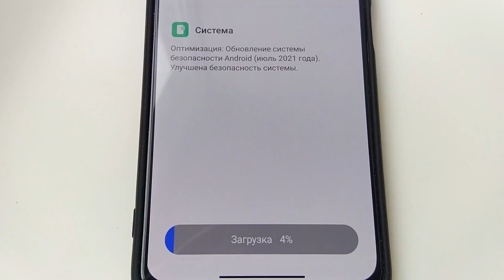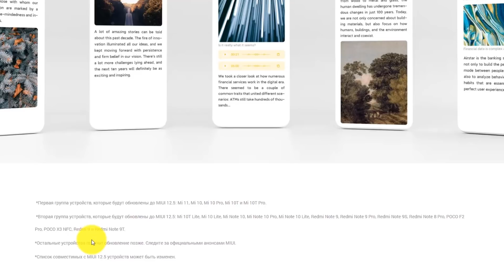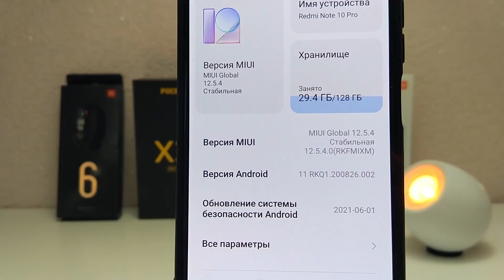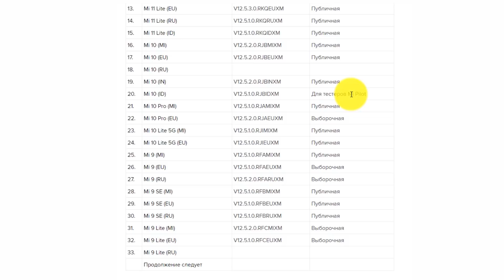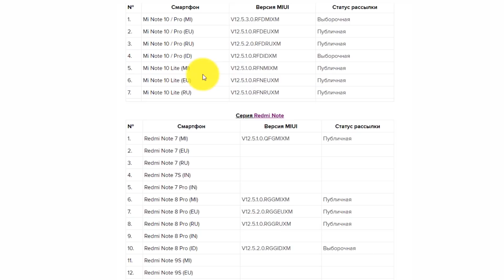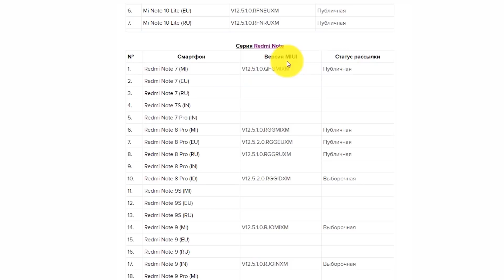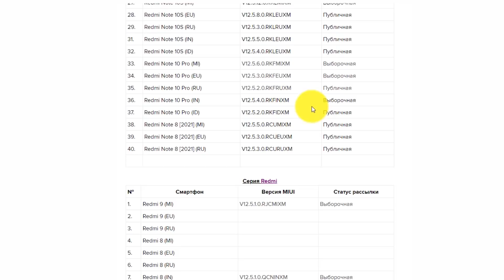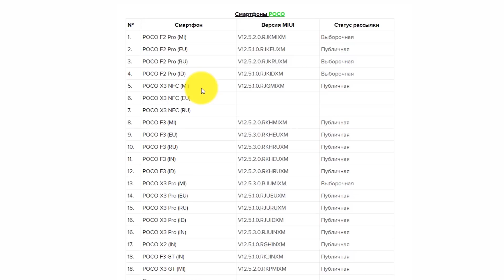💥 ГДЕ ОБНОВЛЕНИЕ MIUI 12.5 ДЛЯ XIAOMI - ДОБАВИЛИ НОВЫЕ МОДЕЛИ, СТАТУС ОБНОВЛЕНИЙ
Какие телефоны Xiaomi, Redmi, Poco уже обновились до MIUI 12.5 какие обновятся и какие Xiaomi добавили в список обновлений MIUI 12.5.